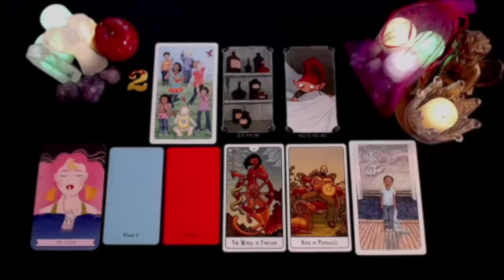SCORPIO 🤩A LARGE SUM OF MONEY & A LOT OF ATTENTION FROM SOMEONE WHO WAS IGNORING YOU💰 NOVEMBER 2024